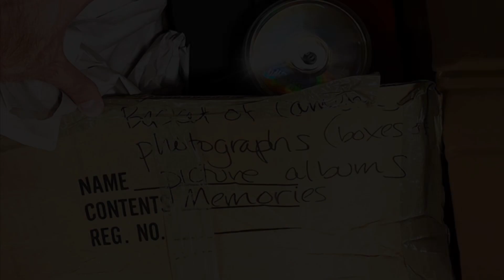Maroon 5- Memories (Jimmy Mowery acoustic cover)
A quick cover of Memories by Maroon 5